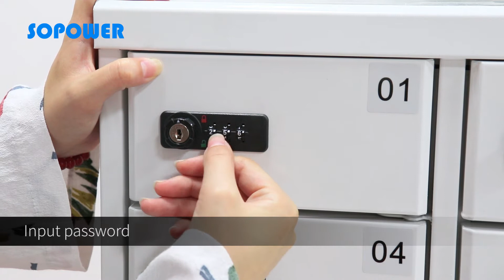cell phone charging locker for public